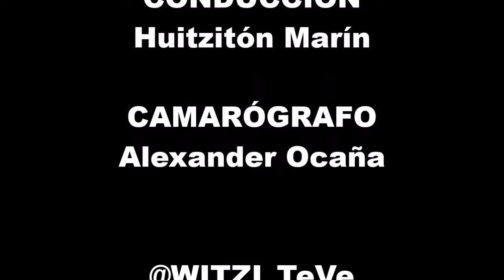ARANZA CON LA DINAMITA | TEATRO METROPOLITAN | WITZI TeVe